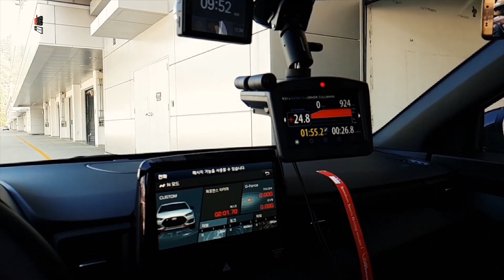벨로스터N 인제어택 [ROUND2] (feat.쿨만옹 : 나보다 빠른 벨엔 나와!)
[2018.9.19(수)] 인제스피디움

크루들 간에 동시에 출고한 벨엔 총3대.
이번 라운드2에서는 안타깝게도  '튜닝할꽁' 차량이 수리를 들어가 리타이어 됐습니다.

번외편으로 '헝그리초이'의 아베오 인제 첫주행과
라인모터스 유인석선수의 쌩순정벨엔 1분57초대 공약주행이 있었습니다.

주행수도 많고 촬영분도 많아서 편집이 오래 걸렸지만,
아주 재미있는 하루였습니다.

쇼카스트리밍은,

차를 좋아하는 사람들이 모여서 잼있게 노는 이야기입니다.

전문성이나 방향성 보다는  크루들이 모여서 차 얘기하고 노는 것이 즐거운 만큼 그것을 영상에 담아낼 수만 있다면 보는 사람도 좋아할 것이란 생각으로 만들어지는 영상입니다.

아직은 부족하지만,
보면 즐거울 수 있도록 최대한 노력하겠습니다.

감사합니다.